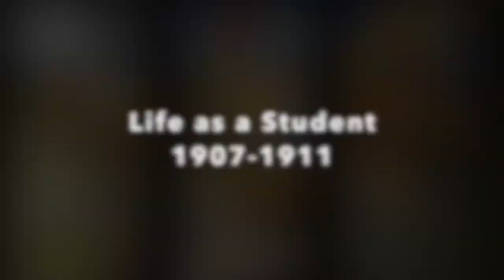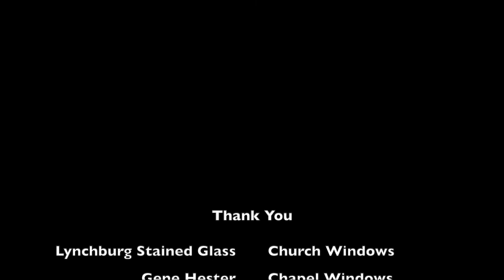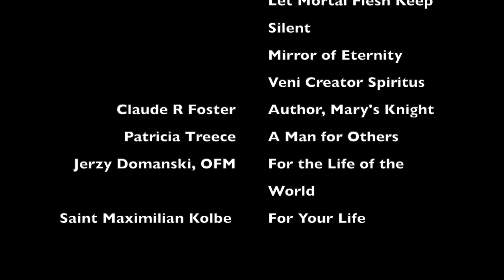Saint Maximilian Kolbe Windows Tour 2021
The story of Saint Maximilian Maria Kolbe is told through the stained glass windows at St. Maximilian Kolbe Catholic Church in Houston, TX.